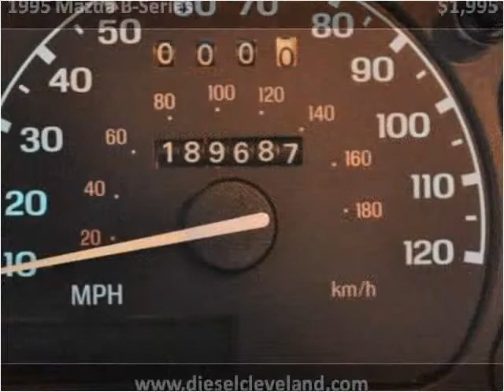1995 Mazda B-Series Used Cars Strongsville OH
This 1995 Mazda B-Series is available from Diesel Direct-A Division of FIAT of Strongsville.